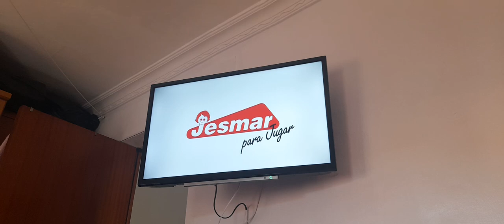cortinilla ahora los green en la gran ciudad disney channel navidad 2022